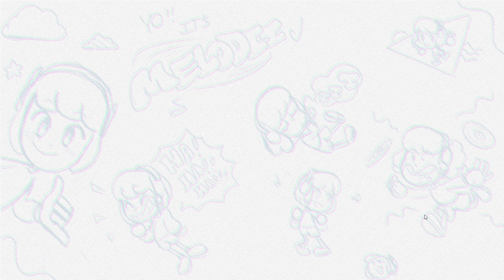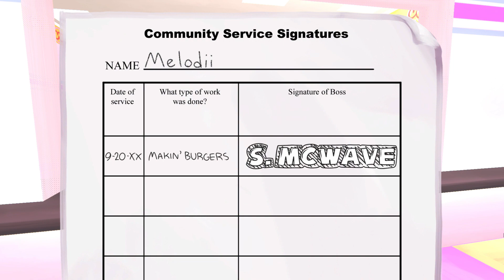This Rhythm Game is Hard But Fun (Scratchin' Melodii DEMO)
This is my first ever playthrough on the channel so I hope you guys enjoy it. I am going to try to play more games outside of Fortnite. This game is called Scratchin Melodii and is a rhythm game that seems to be like Parrapa the Rappa which is pretty cool to me. I enjoy playing a rhythm game called Friday NIght Fuckin. Which I will try to start playing on the channel as well.